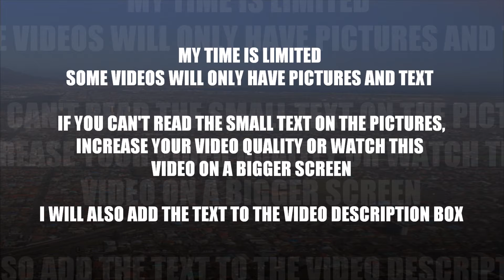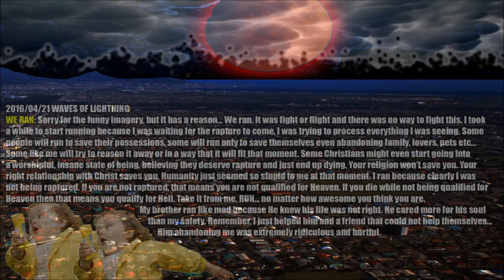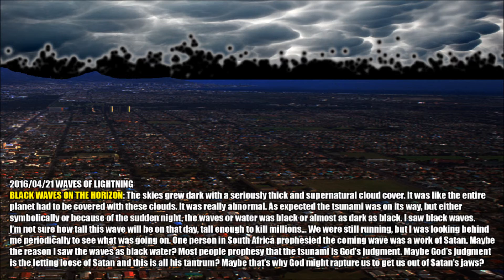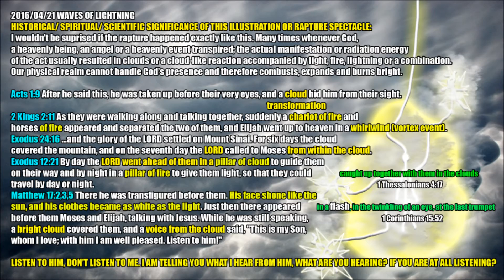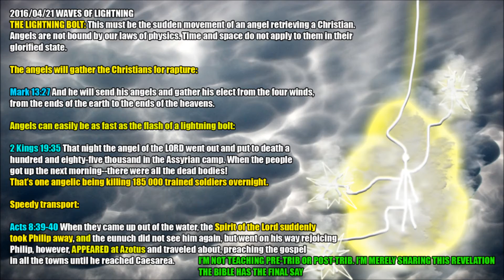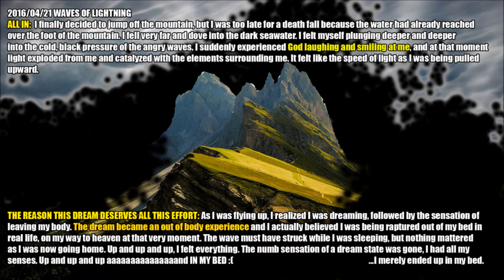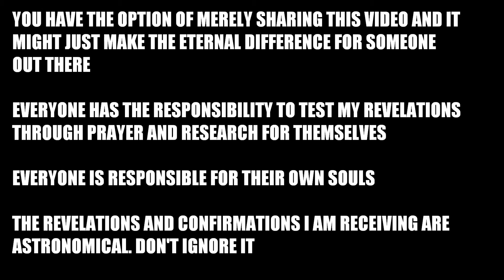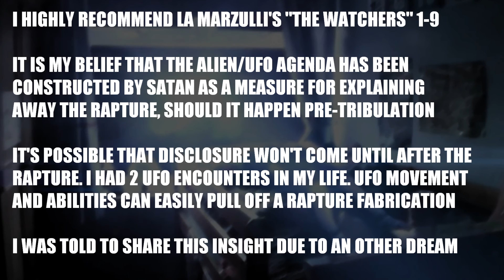TSUNAMI DREAMS PHENOMENON: BLACK WAVES, LIGHTNING RAPTURE AND THE WATCHERS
ALL THE TEXT IN THE VIDEO SHOULD BE SHARED HERE IN THE DESCRIPTION, BUT THERE'S JUST NOT ENOUGH SPACE.

Please check the comment section. I left the entire story there. Filter search the comments for my comments. 2016/04/21 WAVES OF LIGHTNING should be the heading.

This was an amazing confirmation experience adding some clarity and consolation to my life. This one revelation encompasses all the elements of the warnings I am receiving.